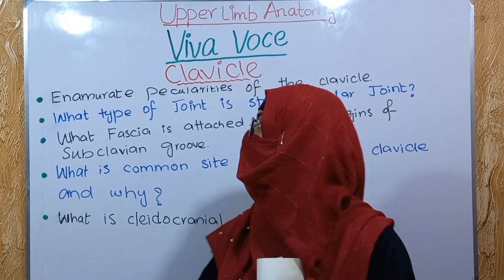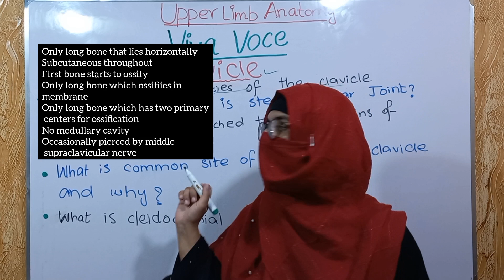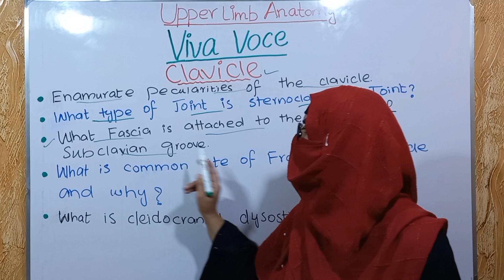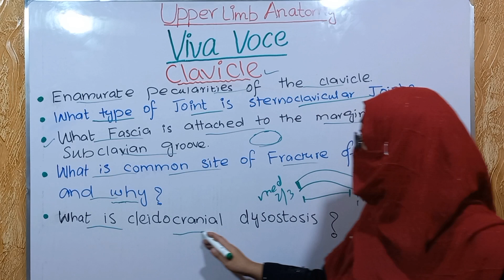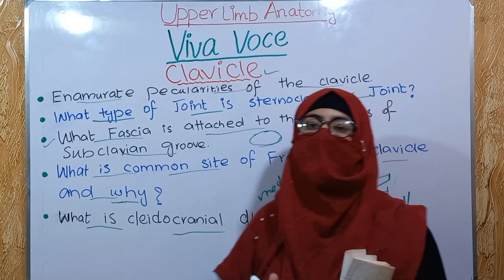Viva questions of clavicle bone with answers || viva questions of upper limb || upper limb anatomy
# clavicle bone viva questions # viva questions of clavicle viva voce of upper limb bones # viva questions of upper limb anatomy